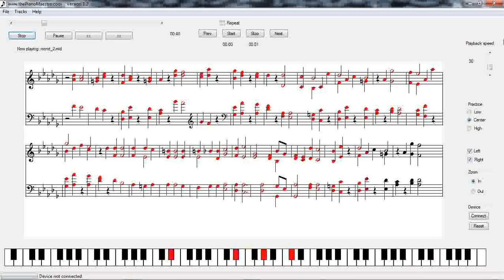How to play Beethoven Moonlight 2nd movement on the piano.flv